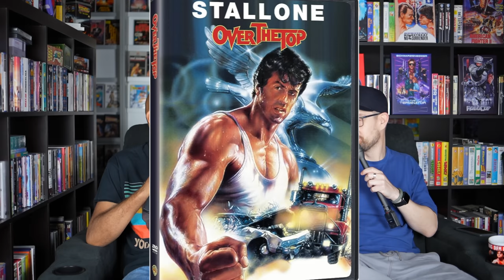Masters of the Universe 1987 (Rückblick) mit Daniel Schröckert von Kino Plus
In diesem Video geht es um den Film Masters of the Universe mit Dolph Lundgren. Die Film ist eine Cannon Produktion über He-Man

He-man, masters of the universe, masters of the universe dolph lundgren,
masters of the universe 1987, motu, sean david tv, kino plus, daniel schröckert, zeichentrick, he-man und das geheimnis des zauberschwerts,
thundercats, silverhawks, saber rider, turtles, ninja turtles,
masters of the universe film, he-man film stream, cannon films,
retro tv, kinderprogramm,